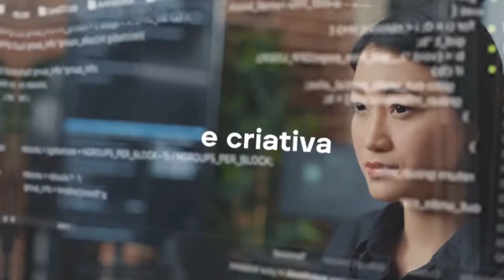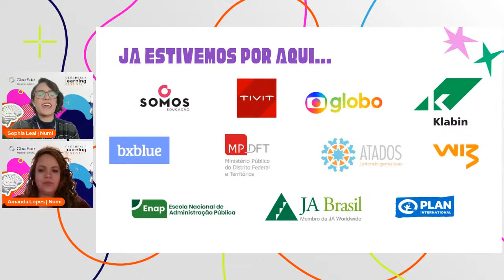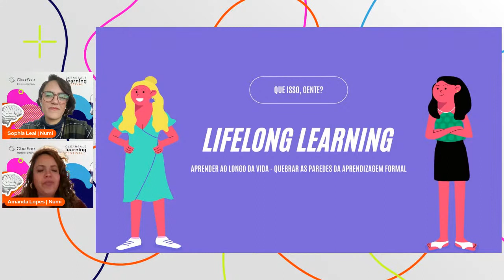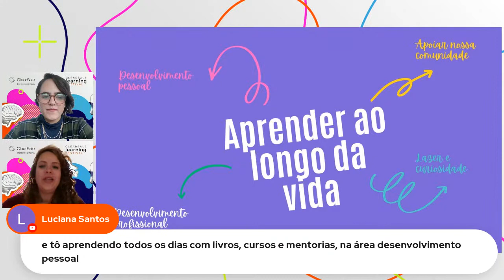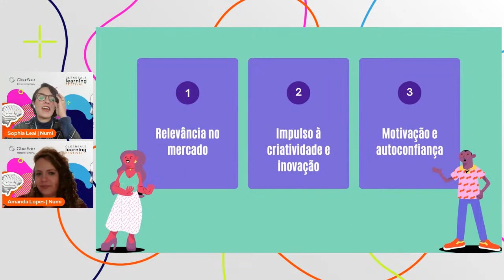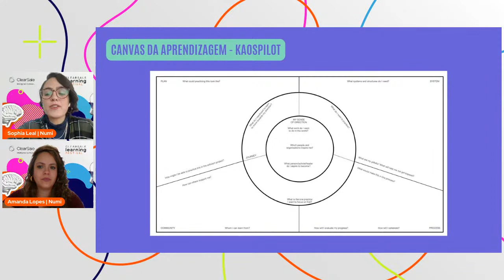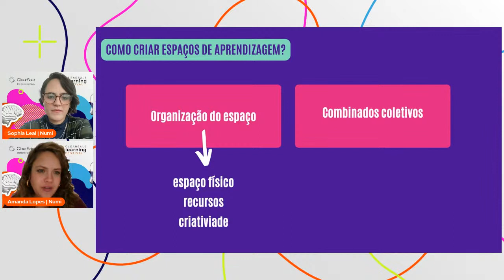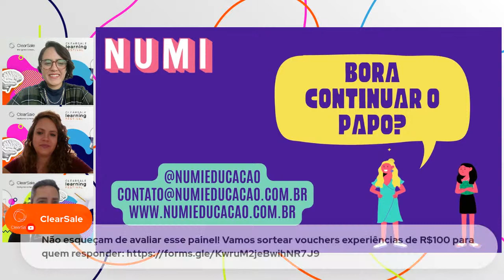Lifelong Learning: A aprendizagem como um processo contínuo | ClearSale Learning Festival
Um dos principais desafios de viver em uma sociedade moderna e em constante transformação, é se adaptar as mudanças ao mesmo tempo que se está atento ao grande fluxo de informações que recebemos.

Nesta palestra falaremos sobre a aprendizagem além das paredes das escolas e universidades e a importância de manter esse processo vivo ao longo de nossas vidas.